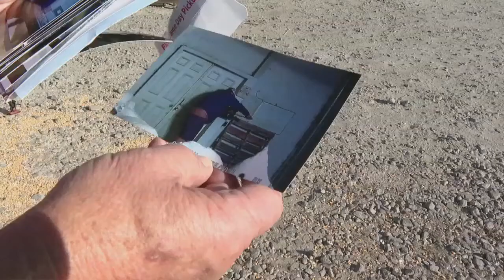Man arrested, accused of larceny of lock boxes in Pamlico County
A string of lock box thefts in Pamlico County now has deputies searching for thieves and one man in custody.